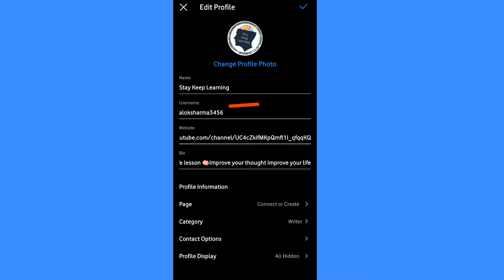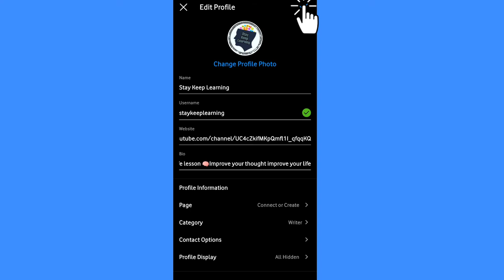इंस्टाग्राम पर अपने नाम को कैसे चेंज करे || instagram username kaise change kare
दोस्तों इस वीडियो मे मैंने बताया हैं कि आप अपने instgram id का Username कैसे चेंज कर सकते हैं

दोस्तों इसी तरह की और भी विडियो देखने के लिए इस चैनल को subscribe करे और कॉमेंट मे लिखकर बताये कि आप और कौन सी वीडियो देखना चाहते हैं thank you